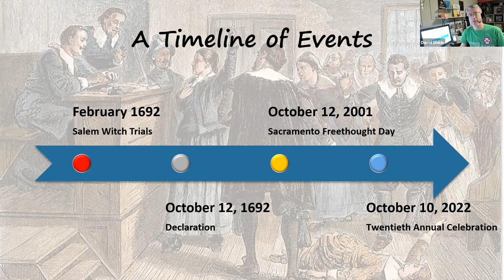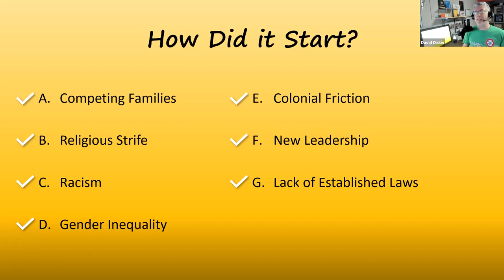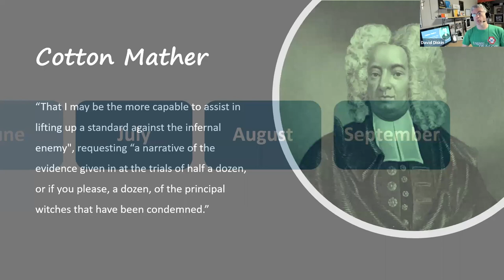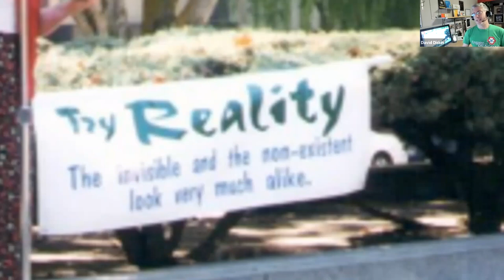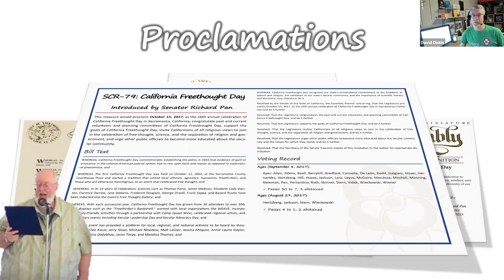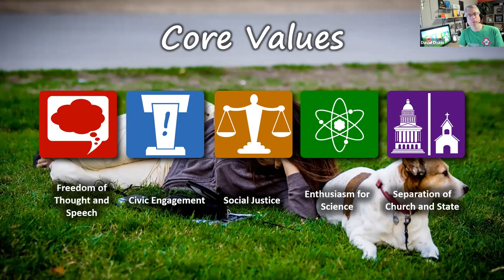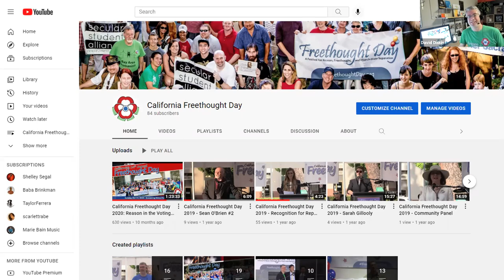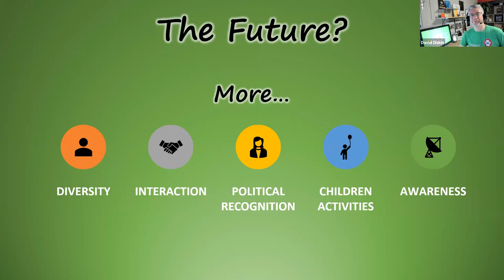Twenty Years of Freethought Day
We were invited by Atheists and Other Freethinkers to present a retrospective of California Freethought Day, including its founding 20 years ago and its roots which date back to the Salem Witch Trials.

Learn from our president, David Diskin, how our annual event has grown and changed (and continued traditions from 2002) and where it's going... along with a historical overview that started it all.